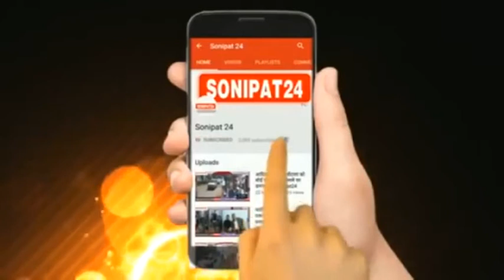निखिल मदान ने हवन यज्ञ कर, किया कार्यालय का शुभारंभ //sonipat24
सोनीपत से कांग्रेस पार्टी के मेयर पद के प्रत्याशी निखिल मदान ने हवन यज्ञ कर कार्यालय का शुभारंभ किया इस मौके पर शहर के गणमान्य लोगों ने यज्ञ में आहुति डाली ,इसके बाद निखिल नेअपने समर्थको के साथ  अपना नामांकन भरा, निखिल मदान पिछले 1 साल से चुनावी तैयारी में लगे हुए थे और सहर के हर क्षेत्र में जाकर लोगों के सुख दुख में शामिल हुए थे,यही पहचान उनकी टिकट का आधार बना था इस मौके पर  निखिल मदान ने कहा कि यह चुनाव सोनीपत के विकास का चुनाव होगा पिछली सरकारों में बहुत से भ्रष्टाचार हुए है अगर मुझे सोनीपत की जनता आसिरवाद देती है मुझे मेयर पद मिलता हैतो निगम में हुए सभी भ्रष्टाचारोओं की जांच भी करवाई जाएगी